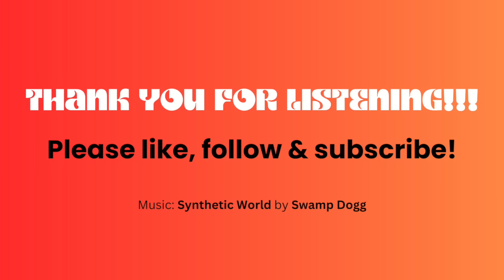For Love of Country with Tulsi Gabbard | The Roseanne Barr Podcast #50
for free life insurance quotes and see how much you could save!
Tax Network USA - Resolve Tax burdens today by calling 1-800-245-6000 for a private, free consultation,
Protect yourself and loved ones with a Shockwave Torch and more from Pain Safari!
to try the Liver Health Formula, and claim your FREE bonus gift bottle of Nano Powered Omega 3 to keep your heart healthy!
today to discover the perfect strain for you and kickstart your summer with the ultimate vibes
Goto and watch Chuck Norris’s video and see how Morning Kick can help feel and look better!

Tulsi Gabbard was a once rising star in the Democrat party before she made the fatal mistake of not bending the knee to Hillary Clinton. Since then she has suffered the same attacks that Donald Trump and all free, truth-loving Americans have by the evil war-mongering DNC machine. Tulsi joins Roseanne to discuss her personal and political growth as she explains why she walked away from a corrupt Democrat party that is currently destroying America from the inside.  If you’re not a communist, listen in and enjoy!